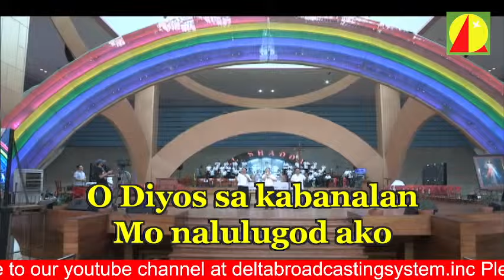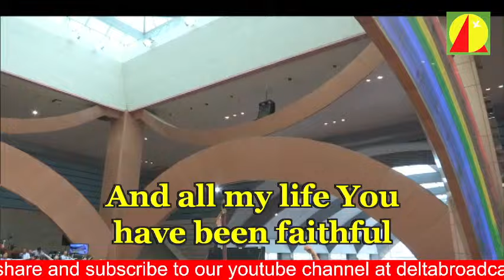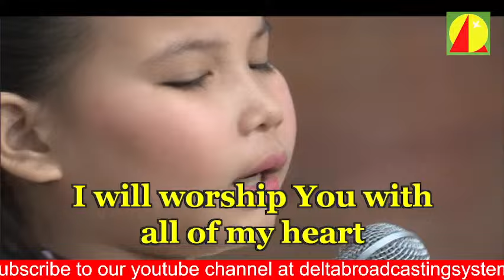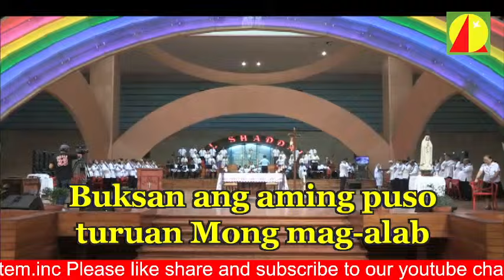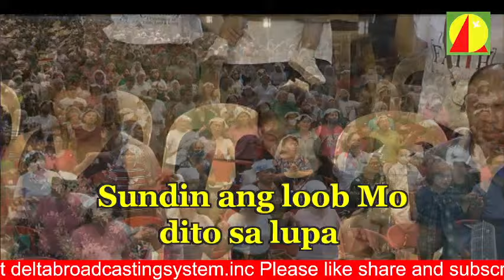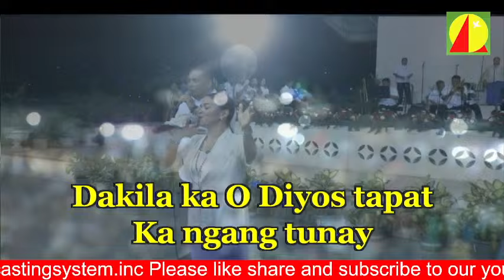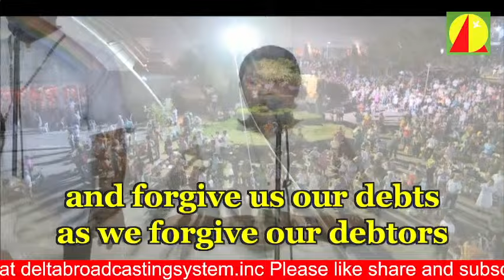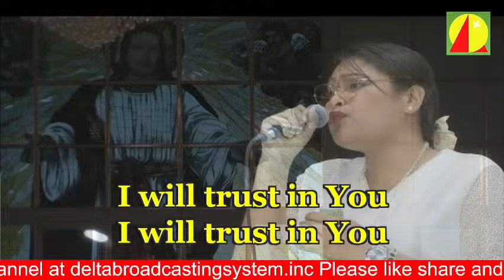Family Appointment with EL SHADDAI March 2, 2024 Sat